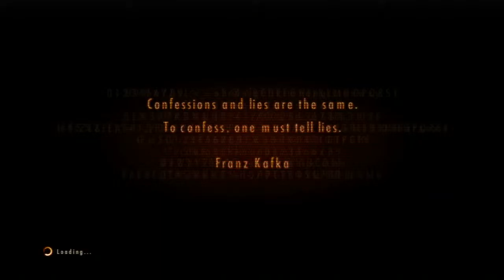Resident Evil: Revelations 2 - Ep.3 Judgement part7 SLAUGHTERHOUSE KEY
This is my A-DSplay of Resident Evil Revelations 2 for the Playstation 3 with live commentary.